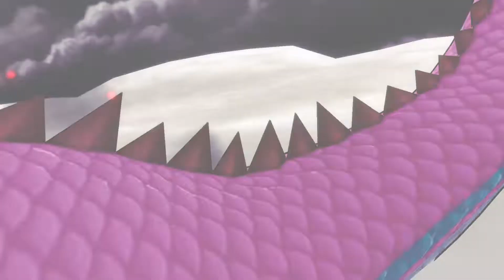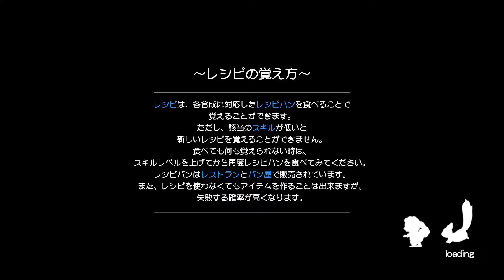【実況】どんどん進みたい ルーンファクトリー5を遊ぶいも【#46】(ネタバレ注意)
あっ

◆概要◆

Nintendo Switch『ルーンファクトリー5』を実況プレイ！
初見で楽しんでいきます。
※『エイトールの暗闇』以降のネタバレを含みます。

◆リンク◆

◆再生リスト◆